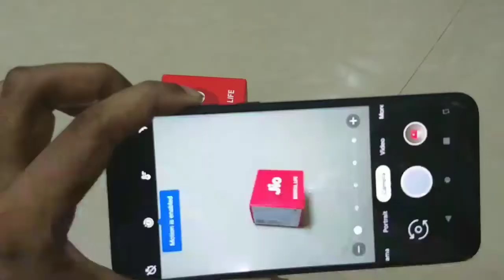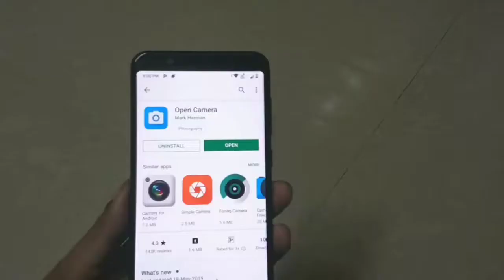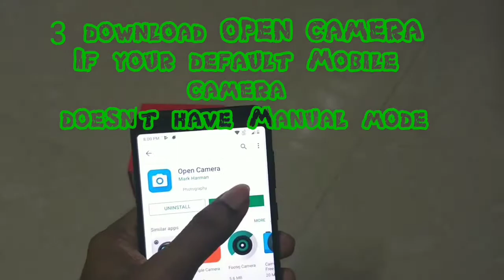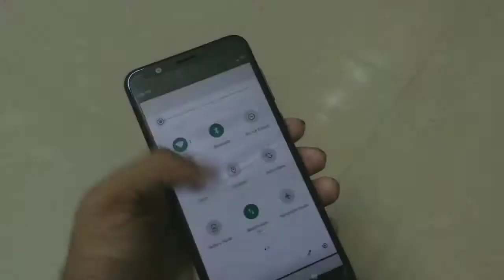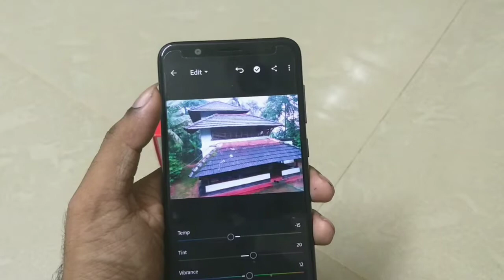5 Simple Mobile photography tips and tricks in malayalam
5 mobile photography tips and tricks in malayalam
Mobile Photography Tips  Malayalam Video
ഫോൺ CAMERA TRICKS AND TIPS
lAMAZING PHOTO TRICKS
Smartphone Photography Tips & Tricks malayalam